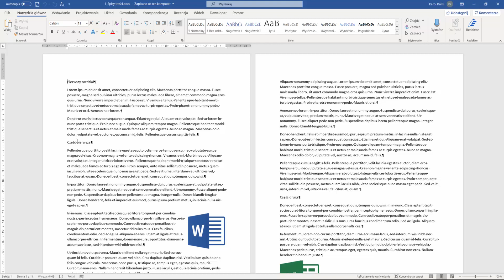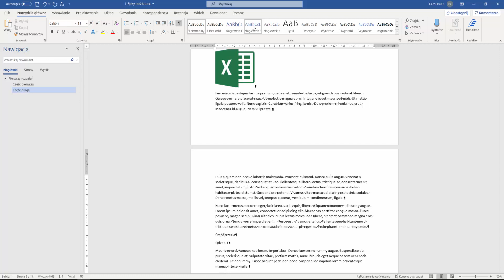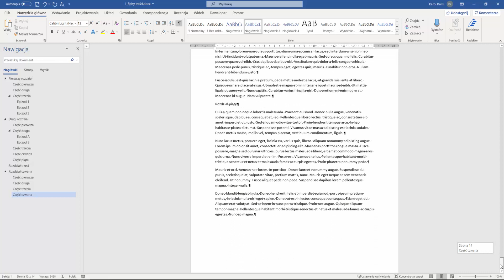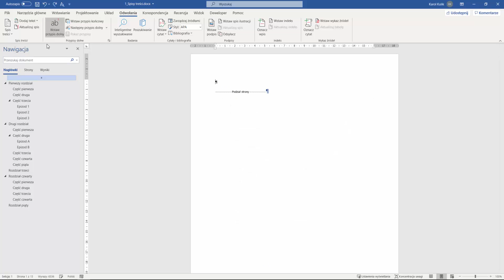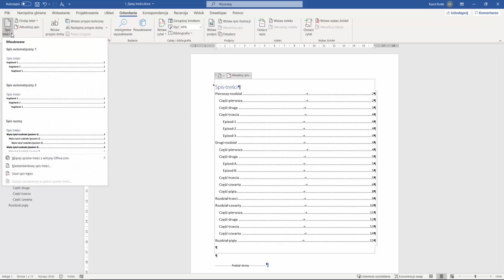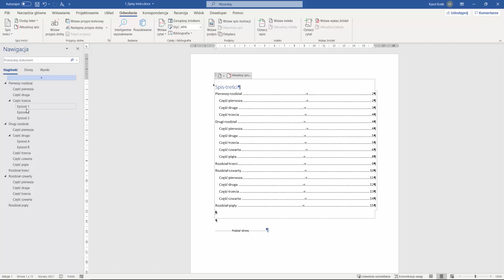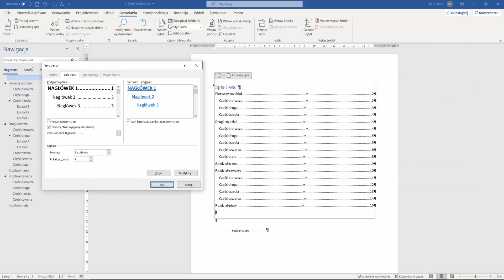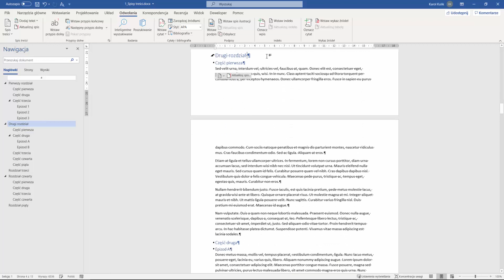Kurs Word Zaawansowany - Tworzenie spisu treści